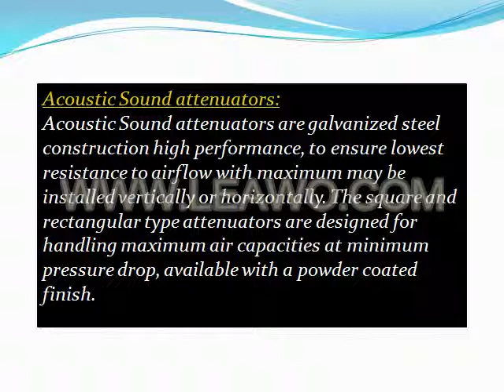Acoustic Louvers / Sound Attenuator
Acoustic Louvers are designed for maximum sound reduction when space is limited. Available in various material types intended to be used where space is limited. These louvres are available with a powder coated finish.